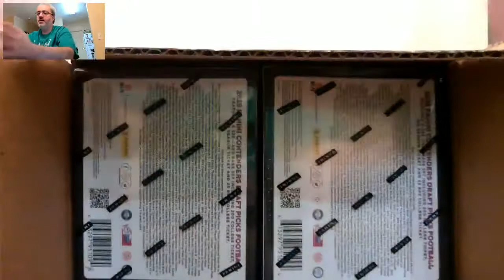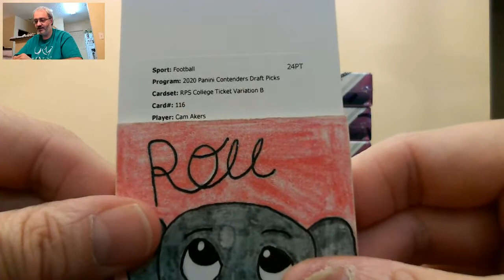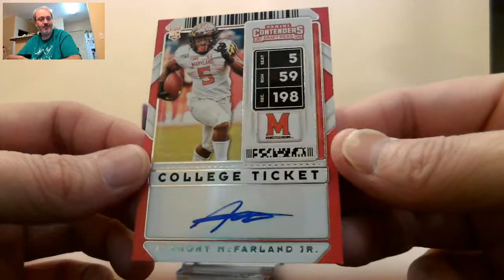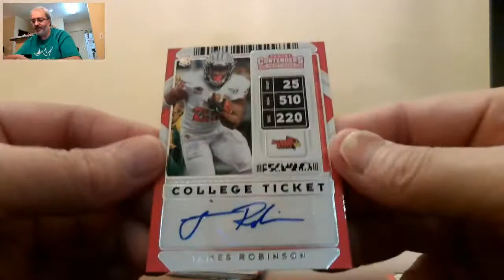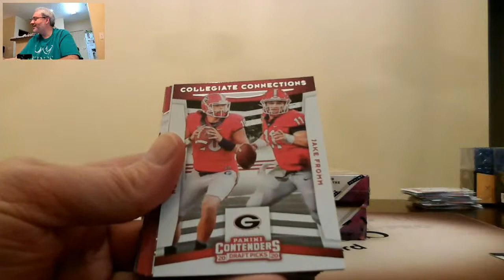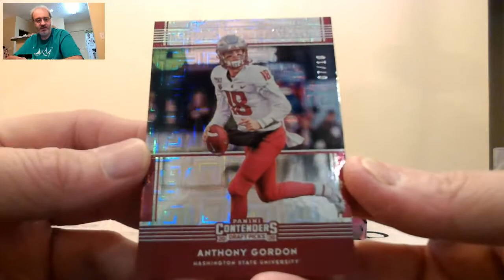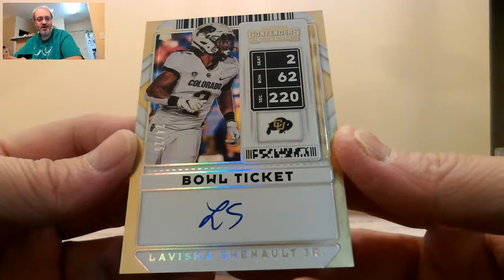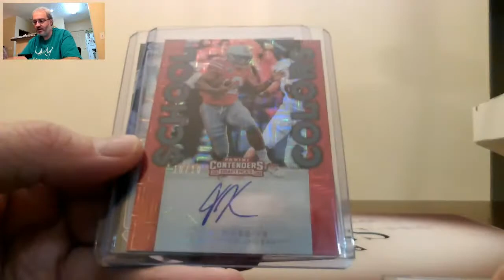07/09/20 - eBay - 9 PM CST - 2020 Panini Contenders Draft Picks Football Full Case Player Break